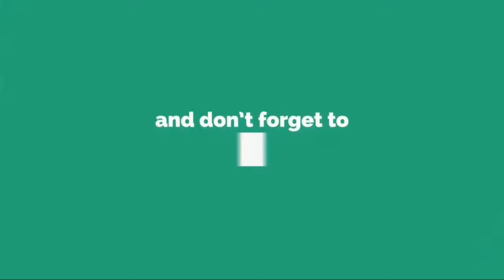Ahmad Dhani Dituntut Dua Tahun Penjara , Ahok : Rasain Lu Botak (Berita Terbaru)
Musisi Ahmad Dhani tidak terima dengan tuntutan jaksa penuntut umum (JPU) yang menuntutnya hukuman 2 tahun penjara atas kasus ujaran kebencian.

JPU menilai Dhani bersalah karena menyebarkan informasi yang menimbulkan kebencian dan permusuhan antar individu tertentu berdasarkan atas suku agama ras dan antar golongan (SARA).

Ikuti berita terbaru di tahun 2019 dengan kemasan internasional berbahasa Indonesia, dan jangan ketinggalan breaking news 2019 di